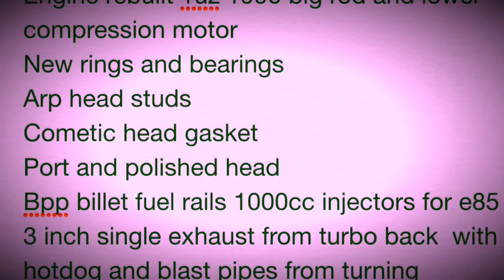Turbo nitroused 1uz r32 4 door build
Slow progress on my build but few small things happening enjoy
Nissan r32 4door fa74dr build
1uzfe turbo nitrous build
Engine rebuilt 1uz 1990 big rod and lower compression motor
New rings and bearings
Arp head studs
Cometic head gasket
Port and polished head
Bpp billet fuel rails 1000cc injectors for e85
3 inch single exhaust from turbo back  with hotdog and blast pipes from turning
Haltech ecu
Garrett gt35r turbo tial wastegate
460 walbro intank and aeromotive 1000hp pumps full e85 comparable hoses
Shiftkited auto
I piece tail shaft
Power goal 600hp street time no nitrous